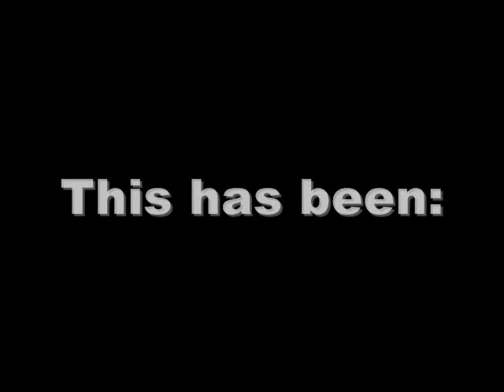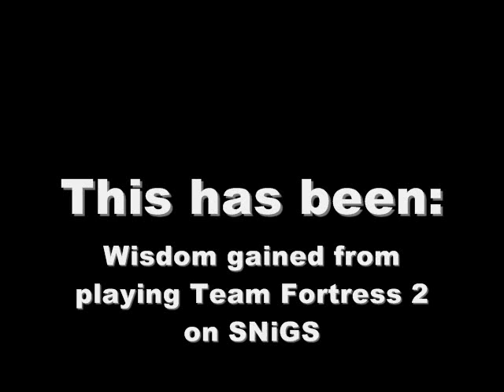Wisdom gained from playing TF2 on SNiGS - Episode 16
Episode 16 "Nerd Fight! NITF Spiderman versus U235 Obsidian."

I believe that the YouTube community can learn a lot from the Team Fortress 2 SNiGS server. That's why I will be uploading a series of videos showcasing the wisdom that is constantly provided by people who play on SNiGS.

Apologies for the errors on this episode, Windows Movie Maker kind of fucked up on me and ended up making a couple videos with some weird problems with one of the Napoleon Dynamite cuts. I chose the one that worked better in the video. You might also notice that I'm on fire the entire video and that I'm on the red team, but my hud is all blue. I'm looking for a way to figure out why that happened and to prevent it from happening again.

Song: Bloc Party - Positive Tension

SteamID: MiyamotosChin (If you try to add me as Elvis Aint Dead, I don't think it will work so try that instead)